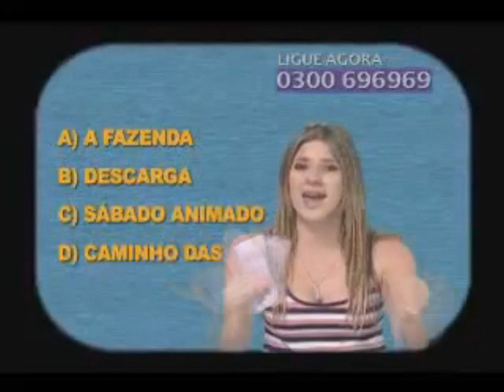Programas de TV na madrugada - Furfles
Leilão de joias;
Games;
Shoptime e
Fala Dormindo que eu te Escuto.